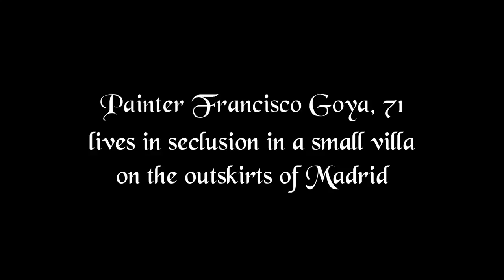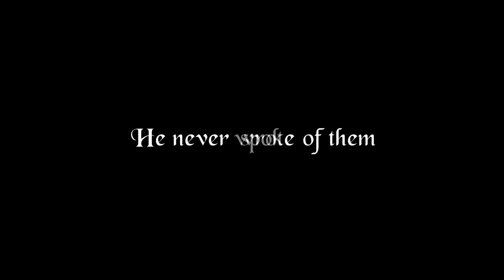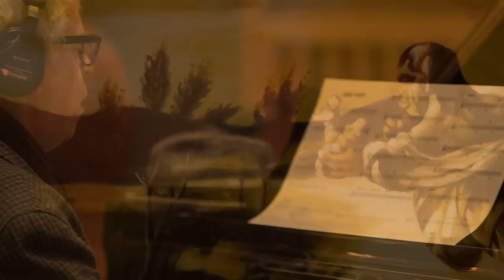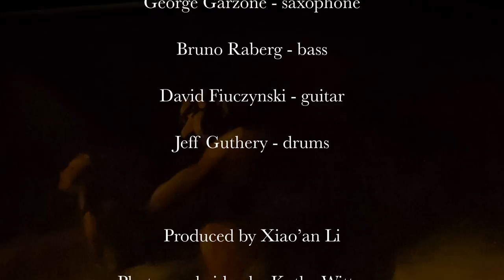Black Paintings Album Video Trailer - Jeff Guthery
Featuring The East Coast Scoring Orchestra, Kenny Werner, George Garzone, Bruno Raberg, and David Fiuczynski.